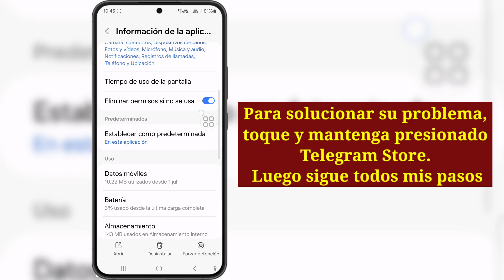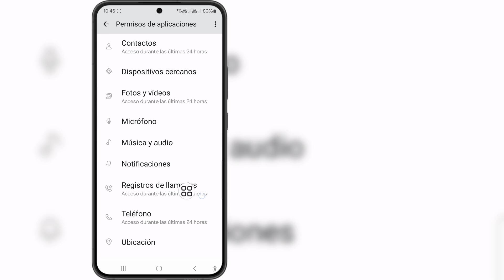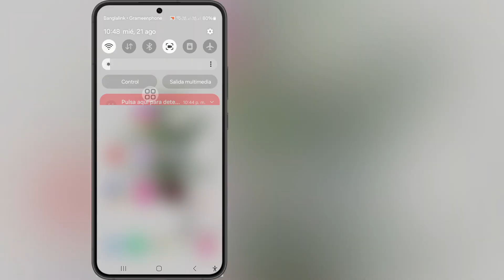Cómo solucionar el problema de Telegram "Demasiados intentos, inténtalo de nuevo más tarde" (2024)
Si estás buscando un video sobre cómo solucionar el problema de Telegram "Demasiados intentos, inténtalo de nuevo más tarde" (2024), ¡aquí lo tienes!

En este video te mostraré cómo solucionar el problema de Telegram "Demasiados intentos, inténtalo de nuevo más tarde" (2024). Asegúrate de ver el video hasta el final. Aprenderás cómo solucionar el problema de Telegram "Demasiados intentos, inténtalo de nuevo más tarde" (2024). Es fácil y sencillo de hacer desde tu teléfono.